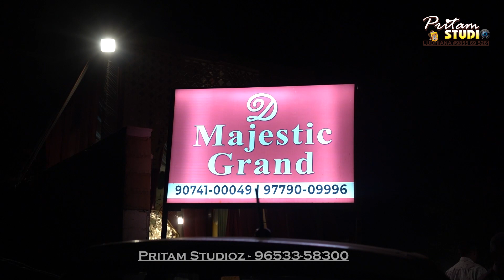Wedding | Highlights - Tajinder Weds Kajal - Pritam Studioz | 9653358300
📸📽️PRITAM STUDIOz 📸📽️

     HD   FULL HD  4K
VIDEO & STILL EXPOSING
       Pre wedding
        wedding
    Post wedding
   Cinematic highlights
   Wedding invitation
   Wedding promo

    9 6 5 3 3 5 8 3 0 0